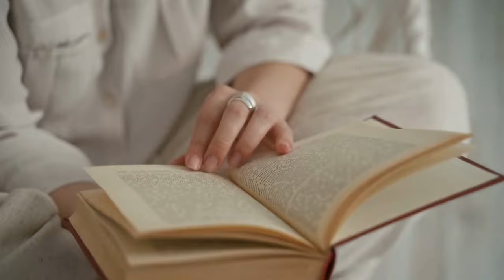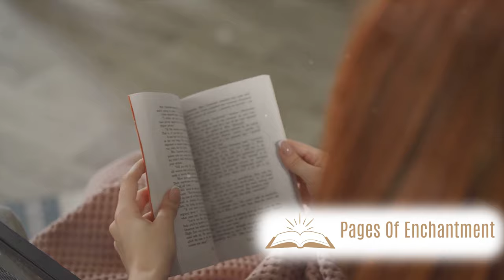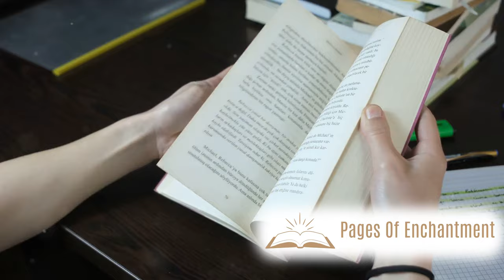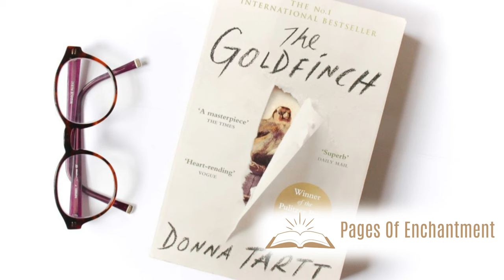Book Review: Exploring "The Goldfinch" by Donna Tartt | Literary Analysis 📚✨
Dive into the intricate narrative of "The Goldfinch" by Donna Tartt with our comprehensive book review. Explore the compelling characters, gripping plot twists, and profound themes that have made this novel a modern classic. Join us as we analyze Tartt's masterful storytelling and unravel the mysteries of Theo Decker's journey. Discover why "The Goldfinch" continues to captivate readers worldwide and why it's a must-read for any literature lover. Don't miss out on this in-depth exploration of one of the most acclaimed novels of our time!

00:00 Into
00:08 Introduction and Overview
01:07 Theo Decker's Life and Journey
03:13 Art and its Influence
05:27 Historical and Artistic References
07:34 Critical Reception and Impact
09:30 Conclusion